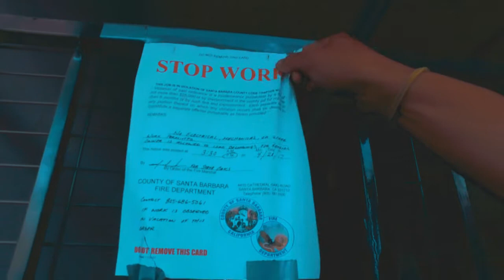HAPPYOR VLOG. 1 (Prop Guns and Jameson)